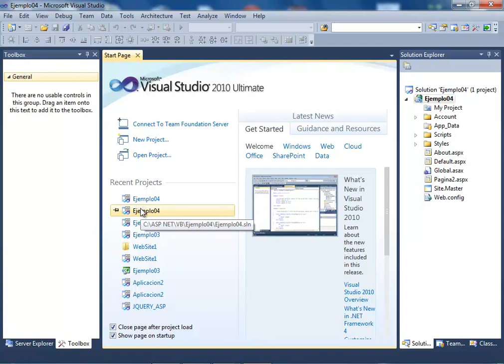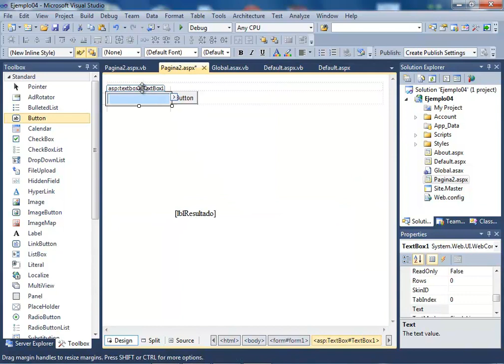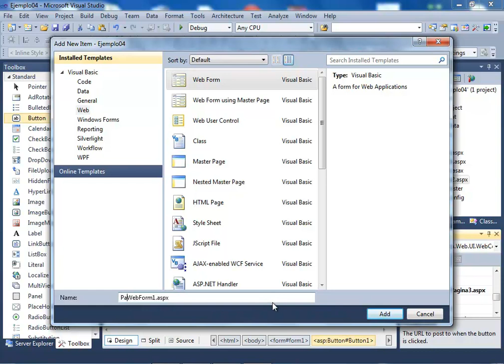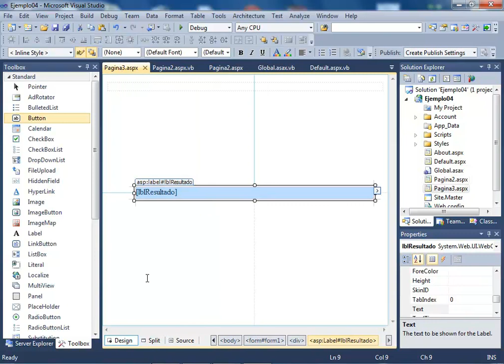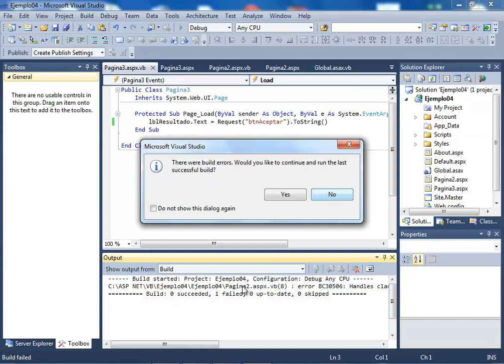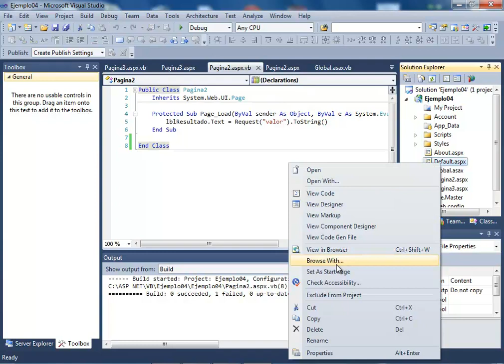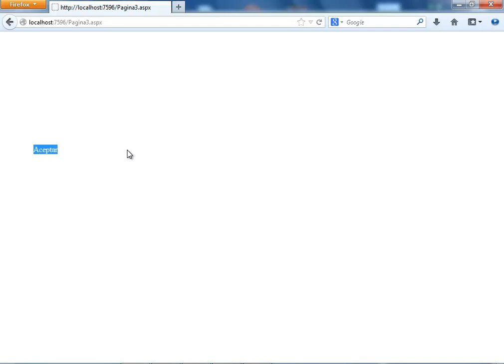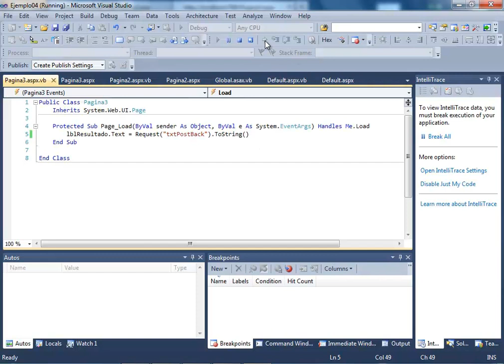CURSO ASP .NET (VERSION VB .NET) - VIDEO 11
Incluir en el archivo anterior Pagina2.aspx un control TextBox y otro Button, para configurar en la propiedad AutoPostBack del Button llamando a una Pagina3.aspx. Crear el archivo Pagina3.aspx y programar su evento Page_Load, para recibir por medio de un Request el mensaje que se envia desde Pagina2.apsx.